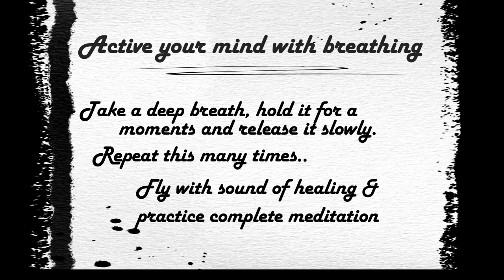🧘Meditation Music Deep Relaxing Calm Mind enjoys yoga study sleep removes stress negative emotion🙏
Introduce yourself to boosts positivity in your life. Enjoy the🧘meditation music that is ideal for studying, improving your concentration, Reading, and Relaxation, which has a favorable effect on your mood, blood pressure, and heart rate.
It is the most relaxing way to remove stress, anxiety, negative and unwanted emotions from your mind, upbeat your pleasant in your surroundings.
Choose this music 🎼 while working, studying, walking, driving, bathing, driving.
Listen to it to practice whenever you sit for 🧘 meditation for the peaceful observance to achieve your consciousness.
It boosts your 🧠 brainpower and allows✨positive energy to flow back through meditation.
You can listen to it by using with or without 🎧headphones or earphones.

⛔TO OWNERS AND COPYRIGHT:
This channel is created to promote the best songs, performers, and producers. We do not want to violate copyrights.
This music was composed by the Artist "Jesse Gallagher" and Track Titles are "Venkatesananda" and "Tratak".
You can download it and store it for offline purposes.
You can use this by detaching audio from the visual of this copyright-free music. Enjoy it whenever you want to use it.

We promote all kinds of music, singers, dancers, artists, youtube channels helping them to reach a 🌈wider audience.

😊 Artists from all over the world can use this channel platform to gain recognition and take their Careers to Next Level 🌟.
Help us in spreading positive vibes❤️ around the 🌏world through this channel.